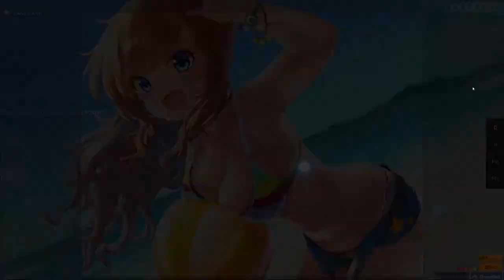Will Stetson - Despacito ft. R3 Music Box [Insane] +HDHR 198pp